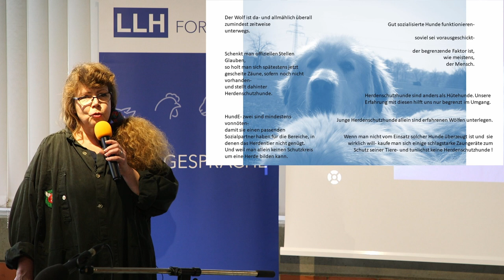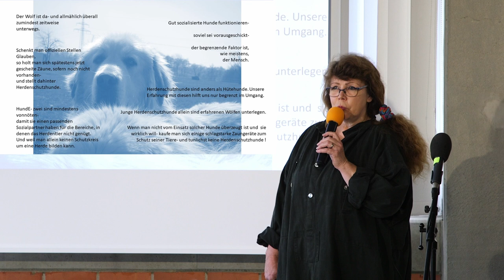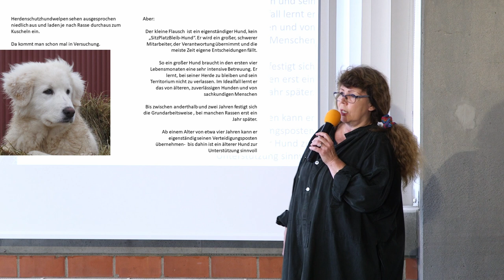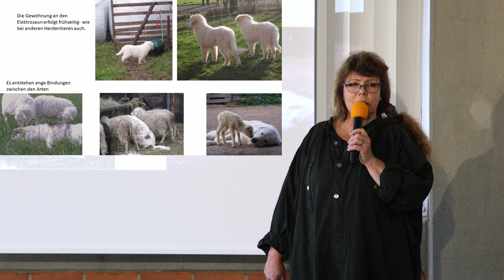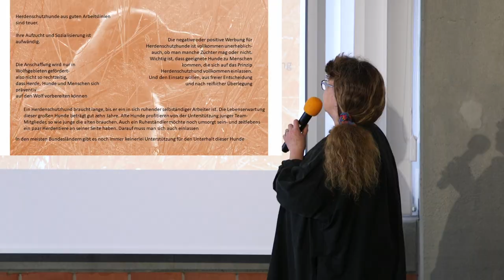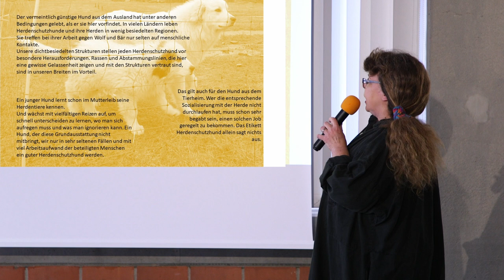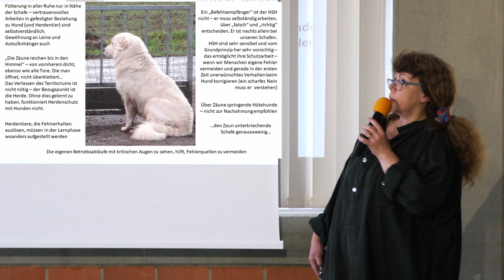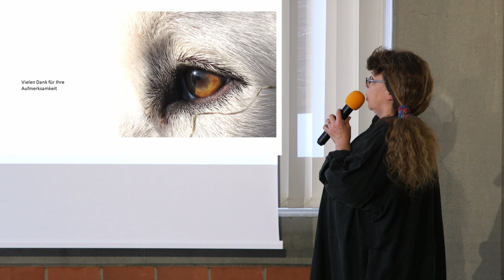Forum Stallgespräche: Herdenschutzhunde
Das LLH-Forum Stallgespräche bereicherte während der Bundesschau Schafe 2022 in Alsfeld  das Programm für die Gäste. Über 200 Zuschauende verfolgten die Vorträge aus Forschung und Praxis zum Thema Schaf. Die rege geführten Fragerunden, u.a. zu den Themen Haltung von Herdenschutzhunden oder Umgang mit kranken und verletzen Schafen – Nottötung im landwirtschaftlichen Betrieb, zeigten das große Interesse an dieser Form des persönlichen Austausches.

Der Vortrag „Arbeitshunde - Von der Idee, über die Anschaffung, bis zur Haltung von Herdenschutzhunden“ von Ortrun Humpert (Schäferei Humpert) zeigt die Herausforderungen zum Thema Haltung von Herdenschutzhunde sehr gut wieder. Dies bestätigt sich auch in der im Anschluss geführten Diskussion mit dem Podium, denn es folgten einige Fragen und Anmerkungen der Zuschauer.